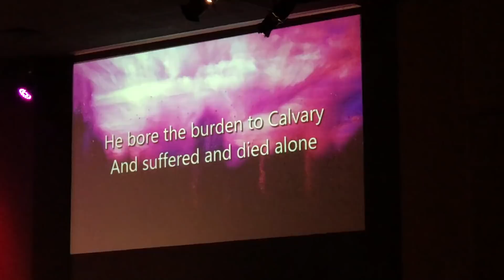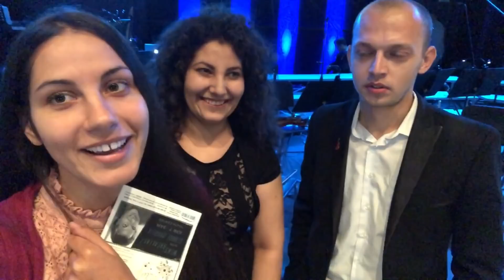США. Празднуем Пасху в церкви Дом Хлеба 2018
Ваша Мария***

Periscope @mary_sun7 - Mariia Karpenko
Смотрите также:

США. Нелегалы в Америке. Лимоновое дерево.

США, Блоггер,Америка,USA,Калифорния